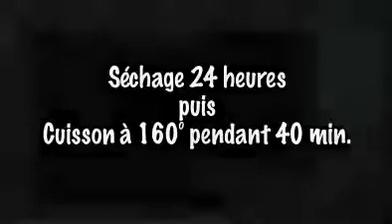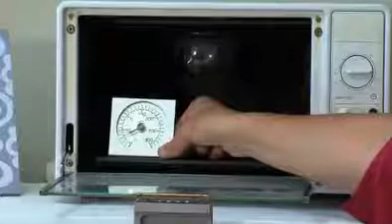Comment utiliser le médium dépoli pour peinture Vitréa 160 de Pébéo ? | Surdiscount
Le médium dépoli Pébéo permet de donner un effet givré aux couleurs Vitréa 160. Facile d'utilisation, ce produit est prêt à l'emploi.

Ainsi, avant d'apposer la couleur sur votre support en verre, dégraissez-le avec de l'eau savonneuse ou de l'alcool. Une fois l'objet décoré selon vos goûts, le placer dans un four froid puis programmer celui-ci à 160°C. Cuire pendant 40 minutes. Lorsque que la cuisson est terminée, ouvrez le four et laisser l'objet refroidir complètement.

Le médium dépoli est transparent. Il sèche en 72 heures. Résiste aux lavages au lave-vaisselle.

S'applique sur divers supports en verre comme le verre, le cristal, les objets type Pyrex et Arcopal.

toute la gamme des peintures pour verre Vitréa 160 de Pébéo. Expédition rapide et livraison gratuite sous conditions.